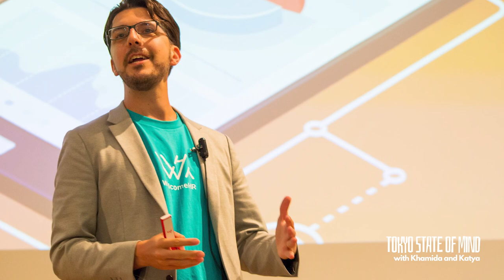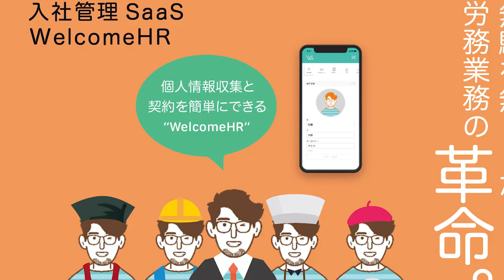WHAT IT IS LIKE TO WORK AT SONY | Career advices for working in Japan| TSOM & Gustavo Dore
Ever wondered what it is like to work for a big corporation in Japan?
Like Toshiba or Sony? Watch our highly-informative episode our guest Gustavo Dore, Mext Scholar from Brazil, former SONY and Recruit employee and currenlty a CEO of a company "Workstyletech" shares tips learned from his 13-year journey of living in Japan.
This time TSOM will explore:
- Gustavo's story
- what it is like to work at Sony
- what are the other underrated opportunities
- journey of owning your decisions